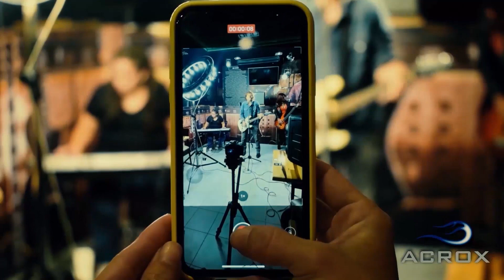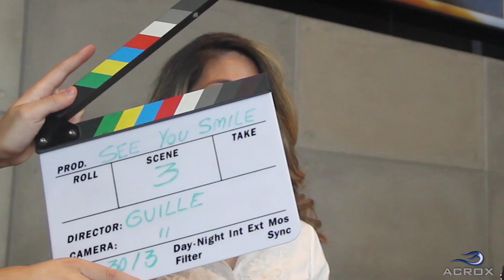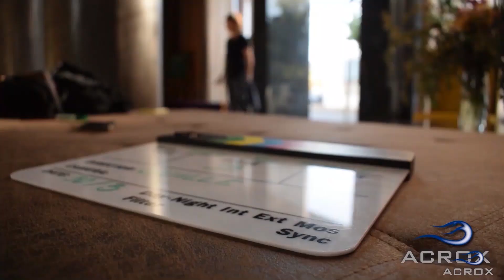Generación Videoclip - Programa 7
En el programa de hoy revivimos la magia de las baladas románticas de los ´80. Descubramos esta hermosa versión del hit "When i see you smile" de la banda norteamericana Bad English.